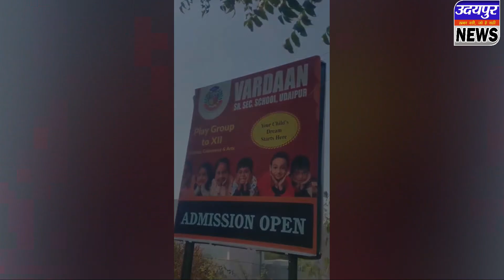रसूखदार की होटल निर्माण के दौरान टूटी गुलाबबाग की दीवार, पास की होटल को भी पंहुचा नुकसान